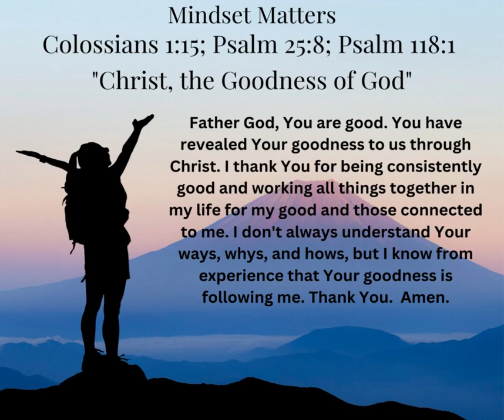Mindset Matters Christ, Goodness of God